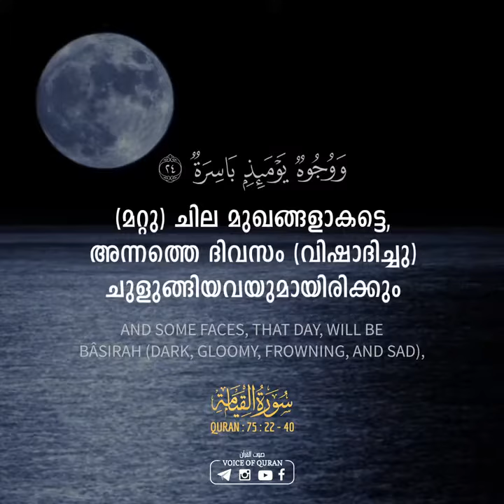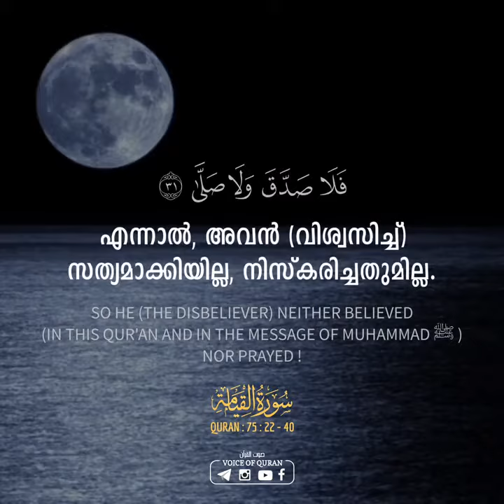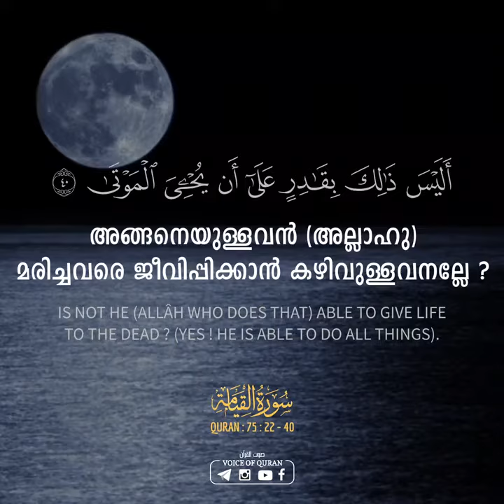Malayalam Quran status video